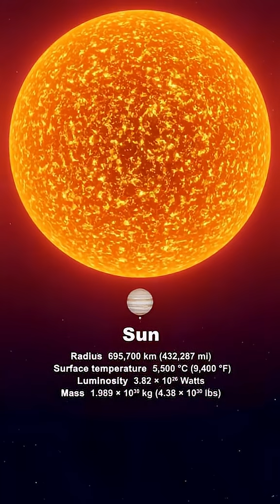🚀The Sun vs Stephenson 2-18 — The Biggest Star Ever Found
The Sun is enormous — until you compare it to Stephenson 2-18, the largest known star in the universe.
This red supergiant is 2,150 times bigger than our Sun and could engulf every single planet in our solar system.
If Stephenson 2-18 replaced the Sun, Earth wouldn’t even exist.
Welcome to Unfiltered Minds — where we expose the most mind-bending truths about the cosmos. 🌌